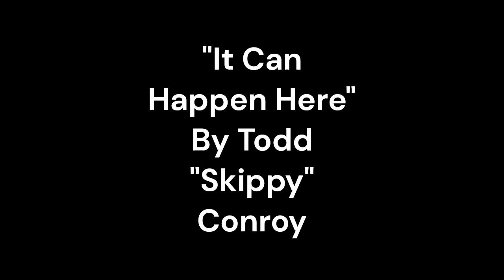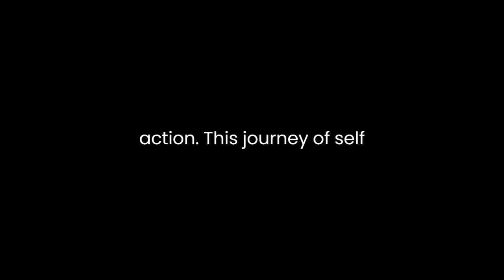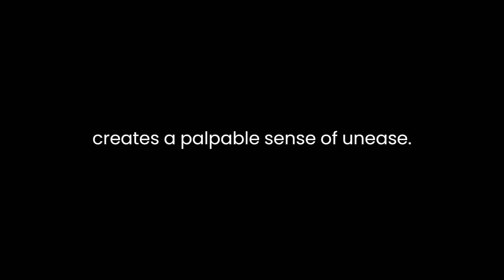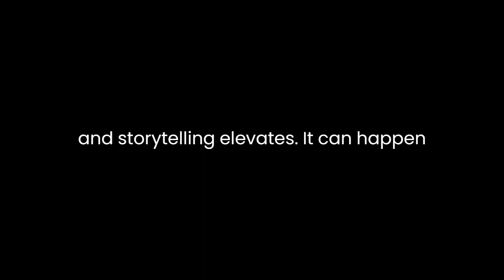"It Can Happen Here" By Todd "Skippy" Conroy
Todd "Skippy" Conroy's "It Can Happen Here" delves into a dystopian world where the harrowing consequences of complacency and societal division unravel in an all-too-familiar setting. Through a compelling narrative, Conroy paints a chilling picture of a society on the brink of collapse, mirroring the fragility of our own reality.The story's strength lies in its stark portrayal of societal polarization. Conroy masterfully constructs a world divided by ideology, where the once-solid foundation of unity disintegrates into distrust and animosity. This division is echoed in contemporary society, emphasizing the ominous possibility of its escalation to catastrophic proportions. Through vivid imagery and poignant prose, Conroy showcases the disintegration of societal bonds, rendering a cautionary tale that resonates with readers.Moreover, the author skillfully weaves themes of power and manipulation into the narrative. The portrayal of authoritarian figures exploiting fear and uncertainty to consolidate control reflects historical precedents and contemporary concerns. Conroy adeptly illustrates the dangers of unchecked authority and the erosion of civil liberties, highlighting the fragile balance between security and individual freedom. This theme serves as a stark warning, reminding readers of the susceptibility of societies to succumb to authoritarianism under the guise of protection.The protagonist's journey serves as a microcosm of societal awakening. Through the protagonist's eyes, the reader witnesses the gradual realization of the perilous reality and the subsequent call to action. This journey of self-discovery and resistance mirrors the potential for collective awakening and resistance within a society at the brink of dystopia. Conroy effectively uses the protagonist's transformation to underscore the importance of individual agency in shaping the course of a society.Furthermore, the narrative's pacing and tension-building contribute significantly to its impact. The gradual escalation of conflict, coupled with moments of eerie calmness, creates a palpable sense of unease. This carefully crafted tension keeps readers engaged while amplifying the story's underlying message of vigilance against societal decay.The author's choice of language and symbolism reinforces the story's thematic depth. Metaphorical elements and allegorical references add layers of meaning, inviting readers to contemplate the broader implications of the narrative. The subtle interplay between symbolism and storytelling elevates "It Can Happen Here" beyond a mere cautionary tale, prompting readers to reflect on the intricate complexities of societal dynamics.In conclusion, Todd "Skippy" Conroy's "It Can Happen Here" serves as a compelling exploration of societal fragility and the ominous repercussions of division and authoritarianism. Through its vivid portrayal of a dystopian world, the narrative serves as a stark reminder of the dangers of complacency and the imperative of safeguarding the values that underpin a functioning society. Conroy's narrative prowess, coupled with the relevance of its themes, renders the story an evocative and thought-provoking piece that resonates with contemporary socio-political landscapes.